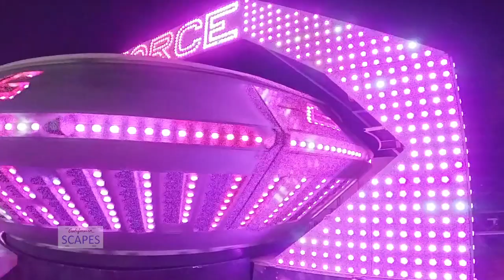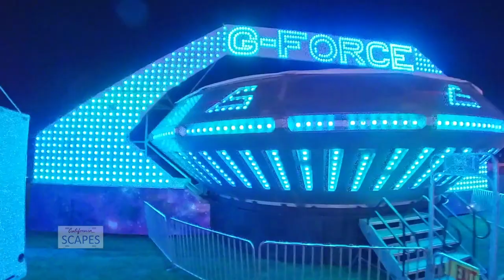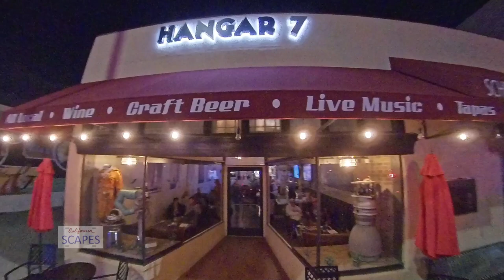CALIFORNIASCAPES Lompoc, October 08, 2022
Lompoc After Dark